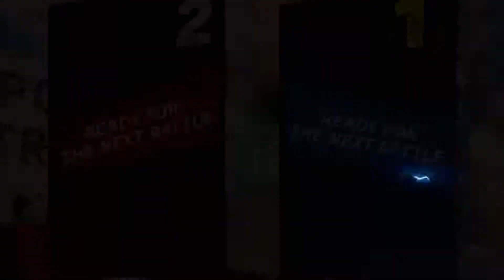WB Smash Light Series 16 Winner Semi Finals Rycross (Yoshi) vs Illusion (Pkmn Trainer)